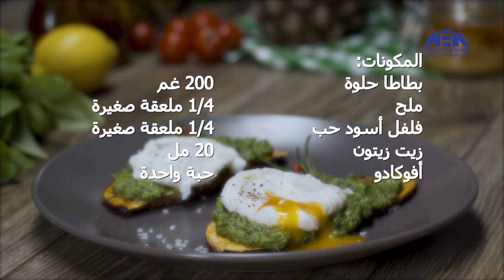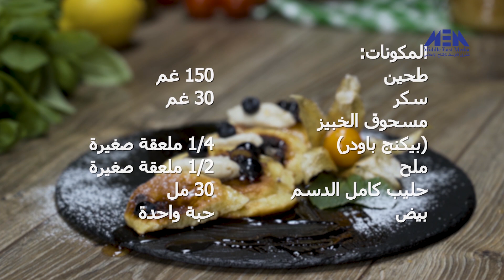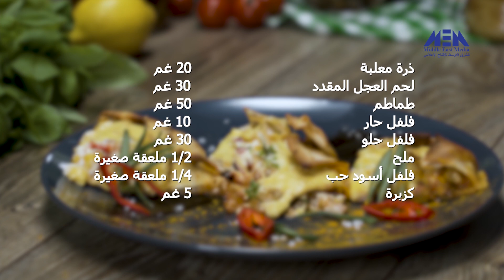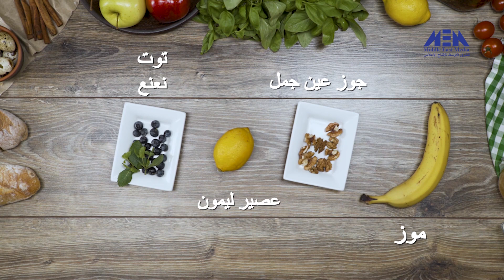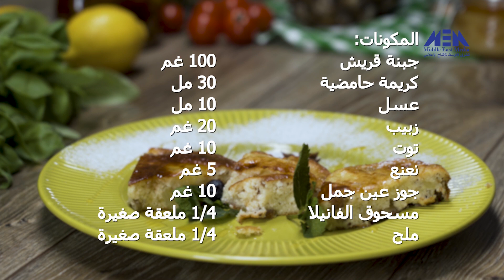وجبات خفيفة حلقة 14